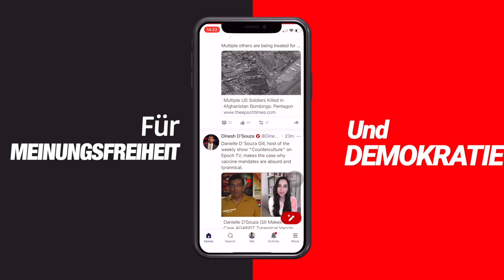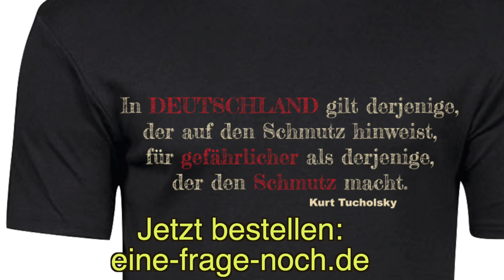Dechiffriert: Wie sich Lauterbach vor dem Bundestag selbst entlarvt – und (fast) alle applaudieren.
Mit Qualitätssigel: Von Youtube nicht zur "Monetarisierung", also Reklame, zugelassen. Weil der Inhalt "nicht geeignet" ist.